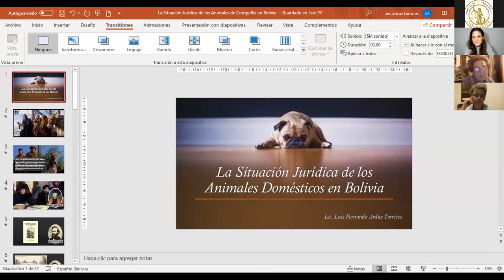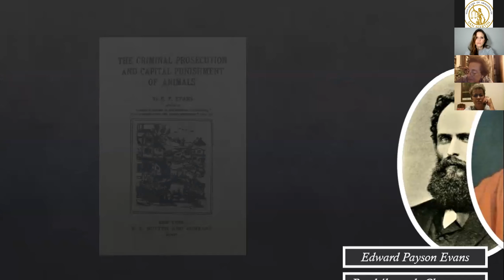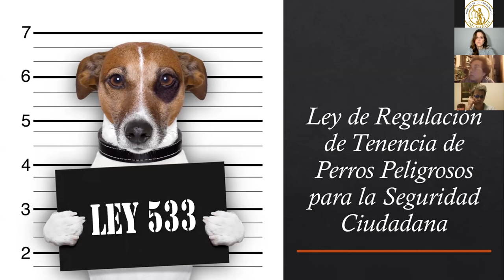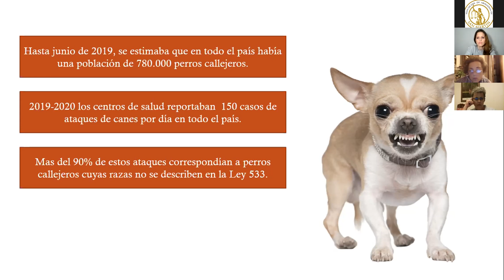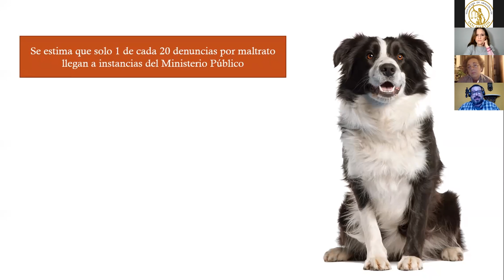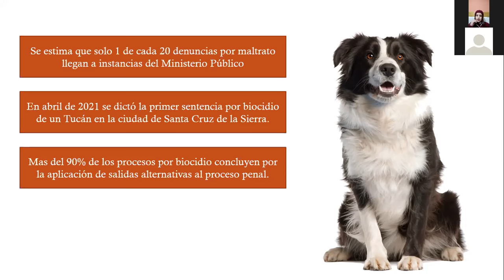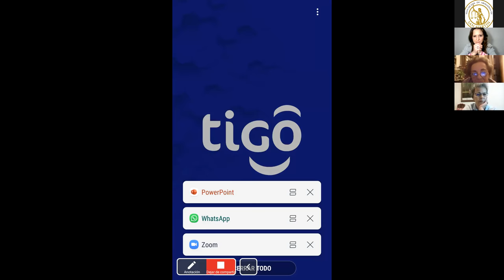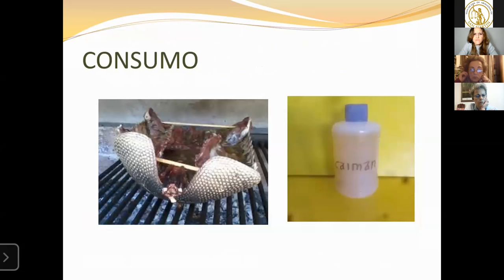JORNADA ARGENTINO-BOLIVIANA SOBRE VIOLENCIA ANIMAL Y SU RELACION CON LA VIOLENCIA DOMESTICA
EXCELENTE CHARLA CON EL LICENCIADO ARDUZ ( BOLIVIA) LA ABOGADA MARIA VASQUEZ ( BOLIVIA) Y LA PSICOANALISTA ZULEMA LAGROTTO, DONDE SE ABORDO LA VIOLENCIA ANIMAL Y SU VINCULO CON LA VIOLENCIA DOMESTICA DESDE EL AMBITO LEGAL ( BOLIVIA) Y DESDE UNA MIRADA PSICOANALITICA.- IMPERDIBLE